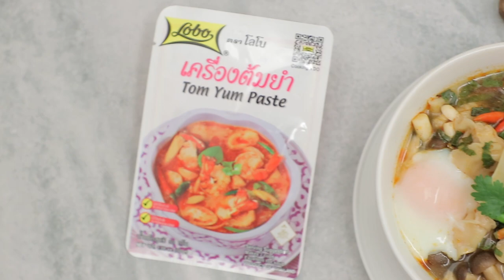เกี๊ยวกุ้งต้มยำและไข่ออนเซ็น สูตรเด็ด ทำง่าย สไตล์ "อ.ยิ่งศักดิ์"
เกี๊ยวกุ้งต้มยำและไข่ออนเซ็น
tom yum shrimp wonton and onsen egg

ผลิตภัณฑ์ : เครื่องต้มยำ ตราโลโบ Lobo brand Tom Yum  Paste Lobo

สิ่งที่ต้องเตรียมสำหรับ (เกี๊ยวกุ้ง)

กุ้งสดปอกเปลือกผ่าหลังดึงเส้นดำออกสับหยาบ   120 กรัม
หมูติดมันสับละเอียด  100 กรัม
 แป้งข้าวโพด 1     ช้อนชา
แผ่นเกี๊ยว 20     แผ่น
น้ำมันกระเทียมเจียว สำหรับคลุก

1.ผสมเนื้อกุ้งสับหยาบ หมูติดมันสับละเอียด ไข่ขาว ซีอิ๊วขาว ซอสหอยนางรม พริกไทยป่นและแป้งข้าวโพดเข้าด้วยกัน
2,ตักส่วนผสมที่ได้ลงบนแผ่นเกี๊ยว ห่อให้สวยงาม จากนั้นนำไปลวก
ในน้ำเดือดจนสุก ตักขึ้นเคล้ากับน้ำมันกระเทียมเจียวเล็กน้อย
3.จัดใส่ในภาชนะสำหรับเสิร์ฟ เตรียมไว้

สิ่งที่ต้องเตรียมสำหรับ (น้ำต้มยำ)

เครื่องต้มยำ ตราโลโบ (30 กรัม) 1 ซอง
เห็ดชิเมจิขาว-ดำ 100 กรัม
พริกขี้หนูแดงบุบพอแตก  30 กรัม
 ไข่ออนเซ็น สำหรับรับประทานคู่
พริกขี้หนูสวนและช่อผักชี สำหรับแต่ง

1.ต้มน้ำจนกระทั่งเดือด ใส่เครื่องต้มยำ ตราโลโบ ต้มจนมีกลิ่นหอม
2.ใส่เห็ดชิเมจิขาว-ดำ พริกขี้หนูแดงและผักชีฝรั่งลงต้ม จนส่วนผสมสุกทั่วดี ปิดไฟ ปรุงรสด้วยน้ำมะนาว คนให้เข้ากัน
3.ตักน้ำต้มยำใส่ในภาชนะที่มีเกี๊ยวกุ้งเตรียมไว้ ตามด้วยไข่ออนเซ็น
แต่งหน้าด้วยพริกขี้หนูสวน และช่อผักชีให้สวยงาม พร้อมรับประทาน

▲Line @yingsakfood